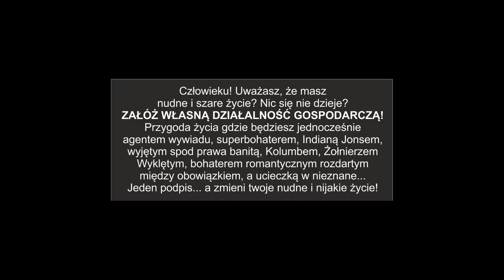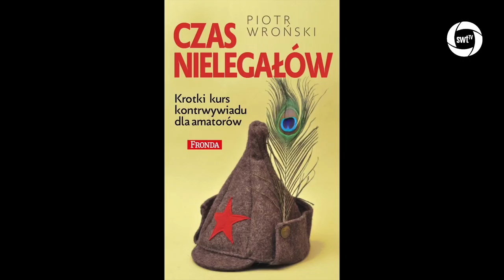Piotr Wroński KChT 027 Strach przed "kapitalistami"